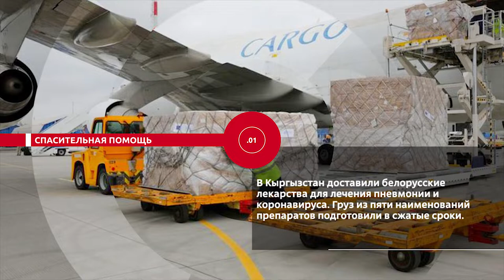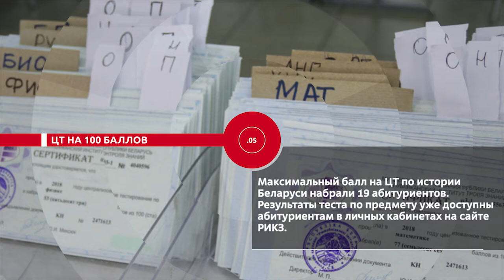Новости. Сейчас 20 07 20